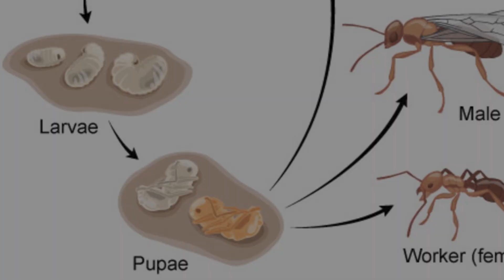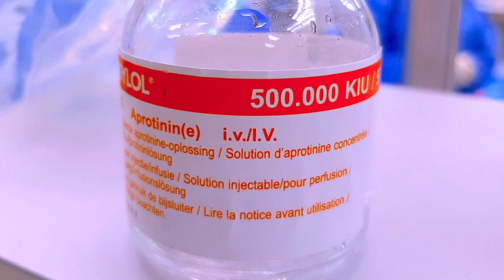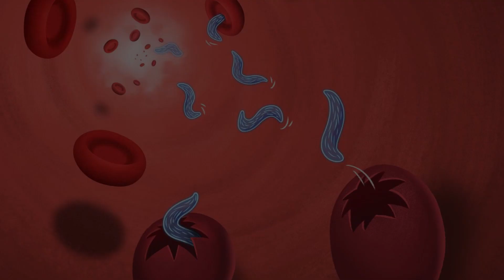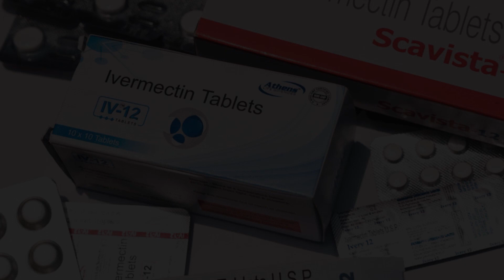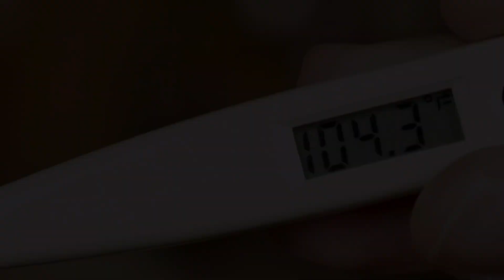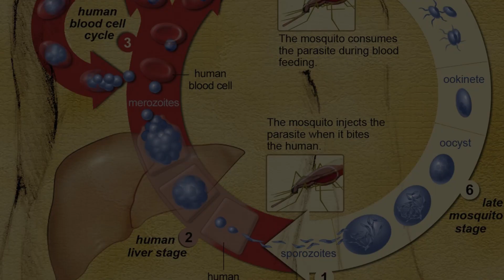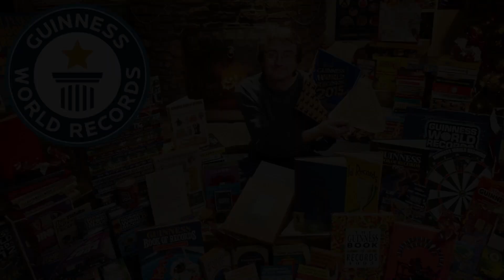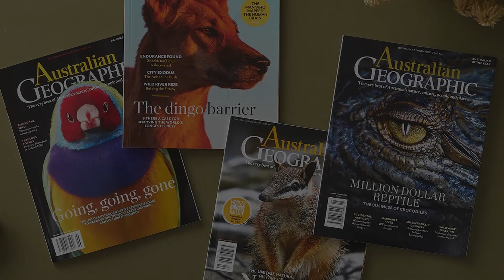10 Most Dangerous Bugs in the World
10 Most Dangerous Bugs in the World
Top Tube

In this video, we explore the world of the most dangerous insects and bugs. From venomous spiders to blood-sucking mosquitoes, this video will take you on a thrilling and informative journey into the world of the creepiest and deadliest insects in the world.

While the world is full of dangerous animals, none are as lethal as insects. A swarm of angry bees or a clump of tsetse fly's could attack you the second you step outside. Among these insects are some you might not expect to find on this list, such as the tiny but deadly Bull Dog Ant and the infamously poisonous Funnel Web Spider. Let's take a look at some of the world's deadliest insects and see how dangerous and scary they really are.
Some insects in our world are extremely dangerous. While the majority are found deep in the bushes, an equal number can be found in the comfort of our own homes. Some can kill a human with a single bite. We're talking about everything from swarms of killer bees in parks to lethal stinging scorpions. Here is a list of the most dangerous bugs on the planet.

1) This video has no negative impact on the original. (It would actually be positive for them)
2) This video is also used for teaching purposes.
3) It is transformative in nature.
4) I ONLY used bits and pieces of videos to get the point across where necessary.

00:00 Most Dangerous Bugs in the World
00:26 Tarantula Hawk
01:45 Lonomia Obliqua
03:01 Southern House Mosquito
04:13 Black Fly
05:45 Black Legged Ticks/Deer Ticks
06:56 Tsetse Fly
07:48 Anopheles
08:49 Bull Dog Ant
09:44 Africanized Bee
10:46 Australian Funnel Web Spider